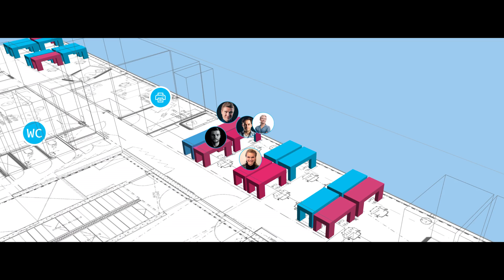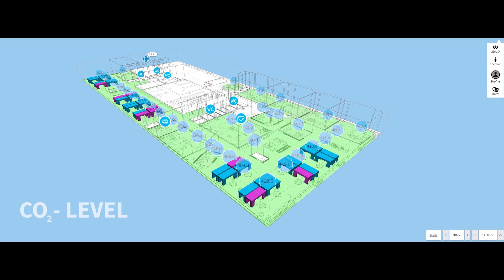Empathic Building - official video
Empathic Building is a smart building solution that helps employees feel happier, more inspired and perform better. Empathic Building digital twin visualizes all the information you need of your office, in easy-to-use applications in desktop, mobile and info screens.

Use smart technology in your office building to boost employee well-being, happiness, productivity and innovation. By understanding workspaces, meeting rooms and employee behaviour, buildings can become human-centric, instantly responding to issues and offering options for workspaces, equipment or colleague locations.

Promoting a smoother and more intuitive working environment contributes to a more motivated, agile workforce and a better workflow – with the KPIs and data to prove it.